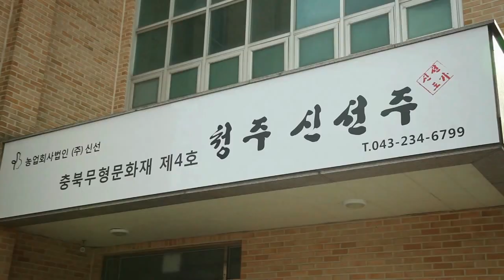400년 전통 가양주, 청주 신선주 출시!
한 가문에서 18대째 내려온 전통 가양주인 신선주가 출시되었습니다. 오늘 저녁엔 막거리... 아니아니, 전통주 한 잔 하시는건 어떨까요?